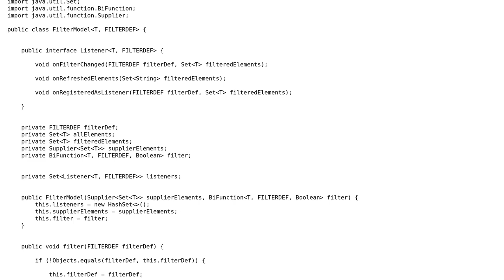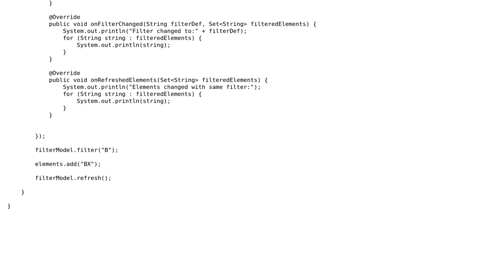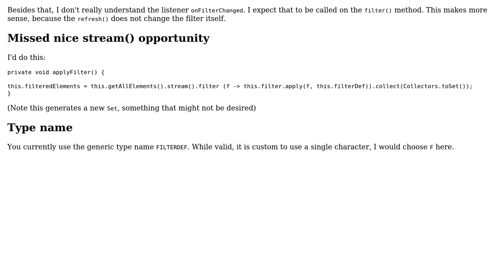Code Review: Generic filter model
With thanks & praise to God, and with thanks to the many people who have made this project possible! | Content (except music & images) licensed under CC BY-SA | Music | Images & others | With thanks to user Rob Audenaerde user oopexpert user Jamal and the Stack Exchange Network Trademarks are property of their respective owners. You are responsible for your own actions.